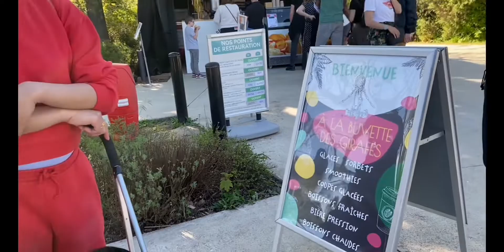Samahan nio kami sa aming week-end bonding dito sa zoologique Paris France 🇫🇷